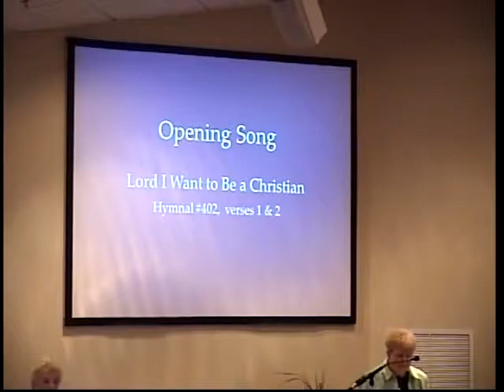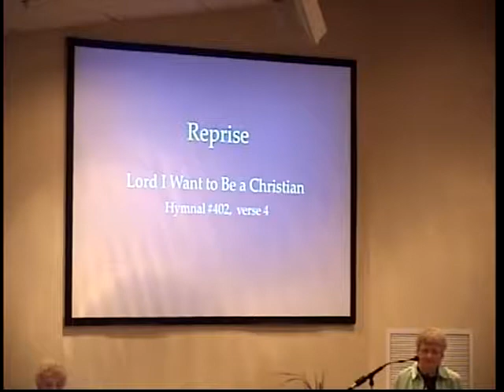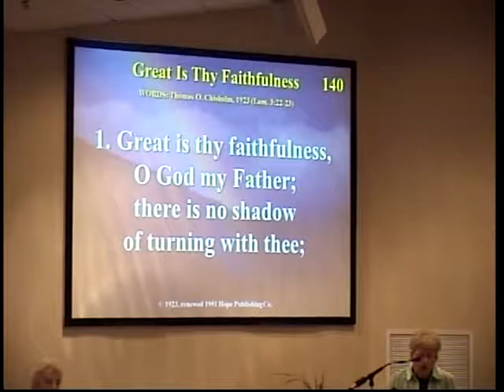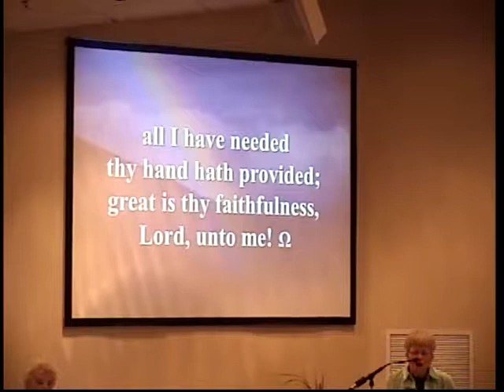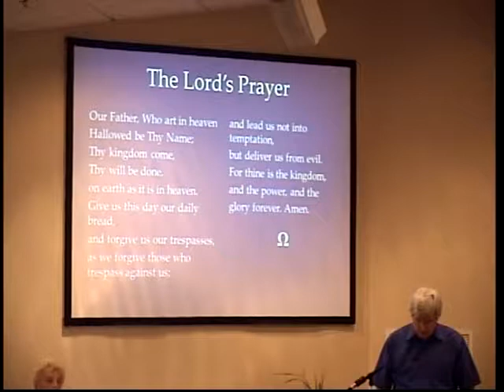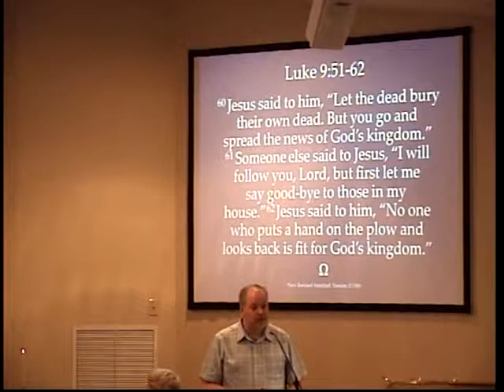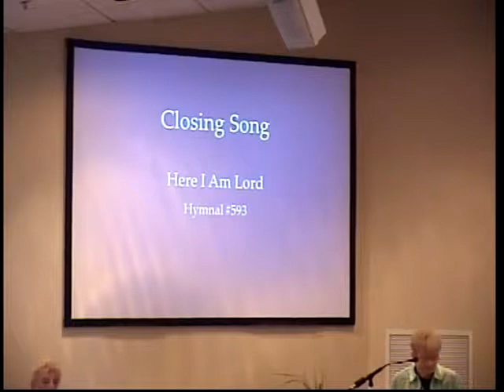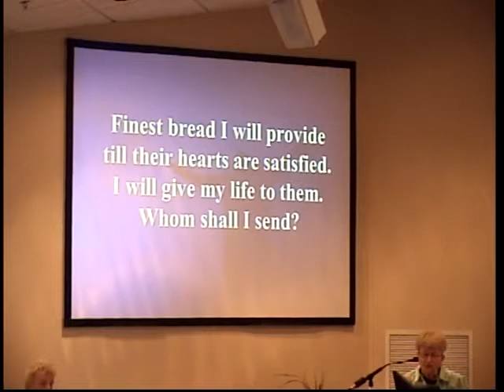Milton United Methodist Church Service - June 26, 2016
Luke 9:51-62 "Does Jesus Make a Difference?"